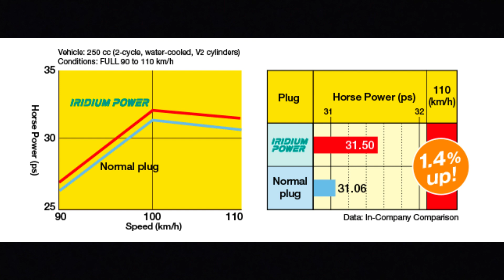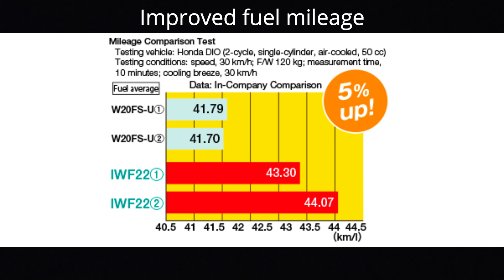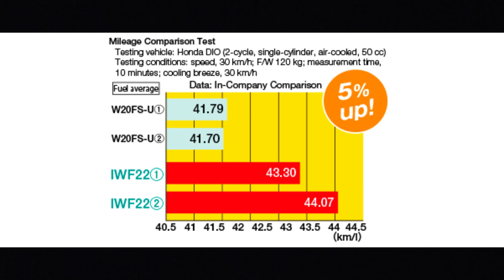High mileage on Iridium spark plug | Tamil